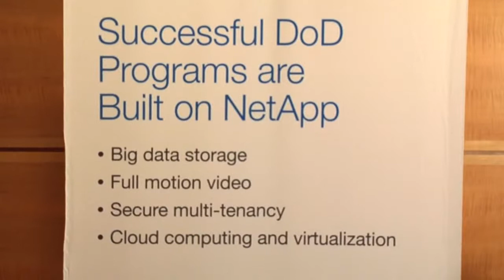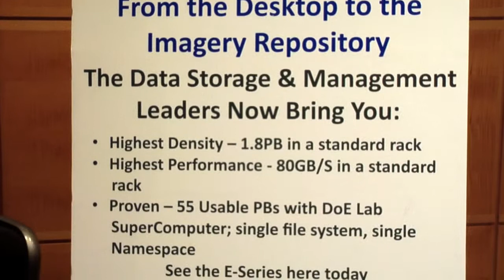NetApp's Data ONTAP and E-Series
Dale Wickizer, CTO with NetApp Public Sector -- the number one provider of storage in the Federal Government -- discusses how the organization's ONTAP and E-Series offerings can help those struggling to get their arms around Big Data.